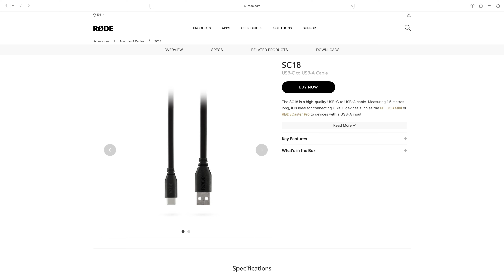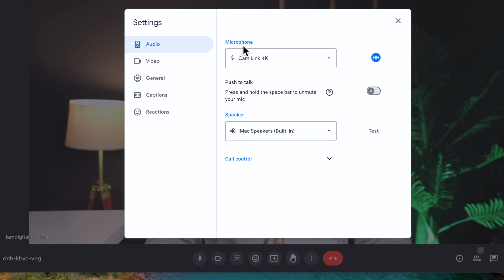How to Use Podmic USB with Zoom & Google Meet